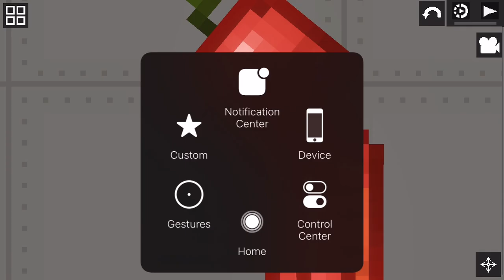February 7, 2023